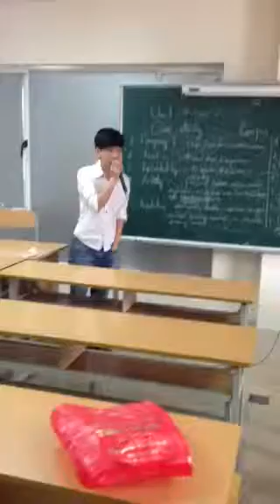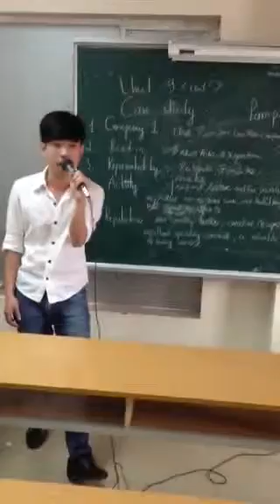Ngay qt phu nu lop tc01